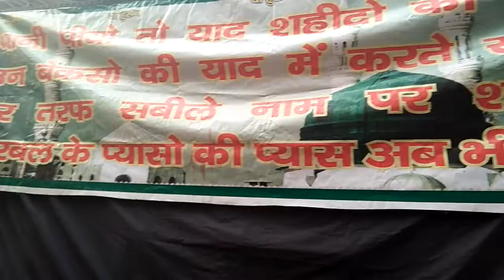Chehlum in Kashmir